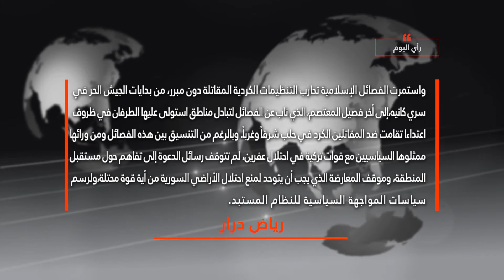رأي اليوم - رسائل لم ولن تنقطع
رسائل لم ولن تنقطع
رياض درار - الرئيس المشترك لمجلس سوريا الديمقراطية